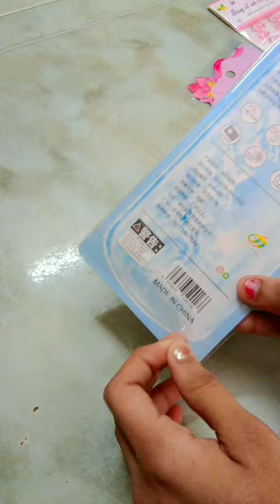k.creative_aisha # cute stationary unboxing